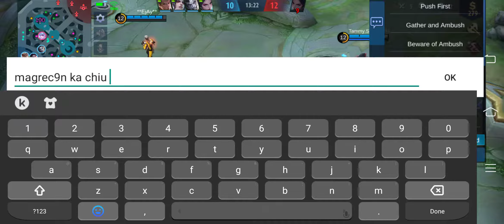BANE | DEADLY SHARK | MVP GAMEPLAY